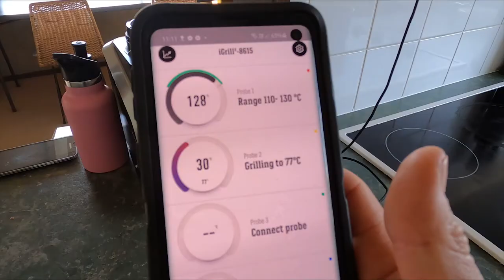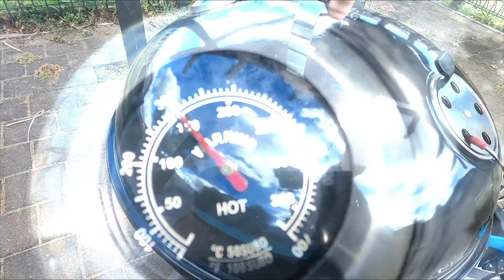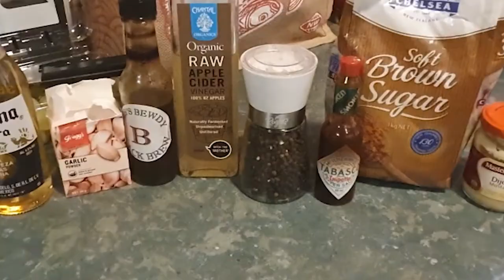Pulled pork on the kettle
Thought I should make a video of using the brand new Jumbuck 57cm Phoenix BBQ kettle for the first time.
Low 'n' Slow pork shoulder (Boston butt) pulled pork
Surprisingly for my first time it was the best pulled pork we have ever had and cant forget that BBQ sauce.